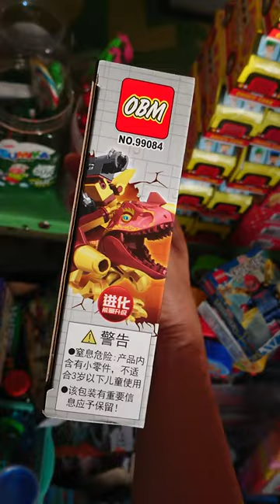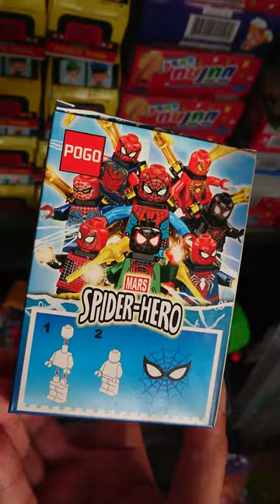Bán Đồ Chơi Lắp Ráp - Tập 2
Quay tại một quầy bán đồ chơi cặp dường vào Trường Tiểu Học Bình Hồ B
2023.09:25 06:44
Phạm vi công cộng